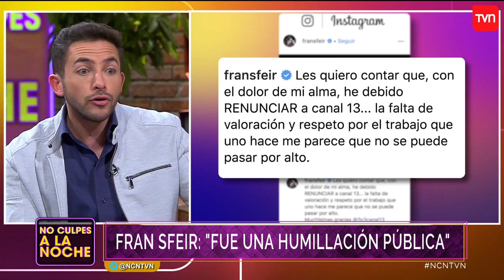El panel analizó el espectáculo nacional | No culpes a la noche HD | Buenos días a todos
En un nuevo jueves de espectáculos, el panel compuesto por Hugo Valencia, Fred Redondo, Carola Julio y Manu González analizaron los hitos de la semana. La alfombra roja de "Mi Amigo Alexis", la salida de Sánchez con Paloma Mami y la audiencia de Sergio Jadue en Miami fueron parte de los temas analizados.

¿Chileno en el extranjero?